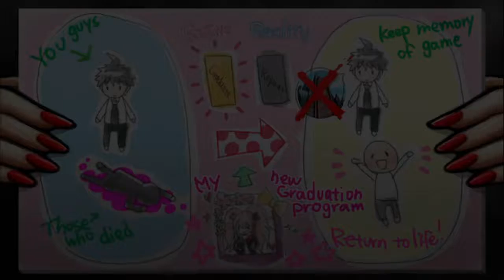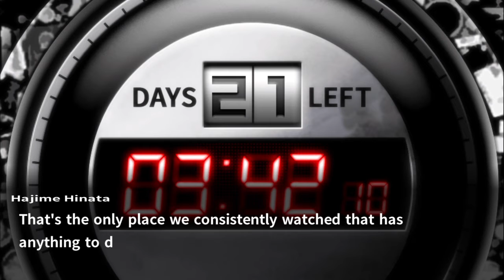Danganronpa 2 Let's Play episode 27 part 3: OH LORD IT'S FREE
Well, not "it" but rather...